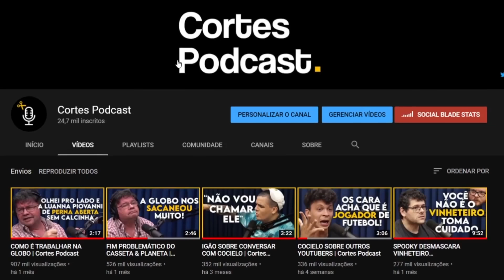A VERDADE SOBRE O VATICANO | Cortes Podcast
Vídeo original:
DANIEL MASTRAL - Cometa Podcast #18